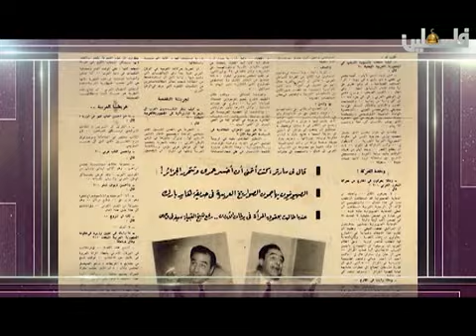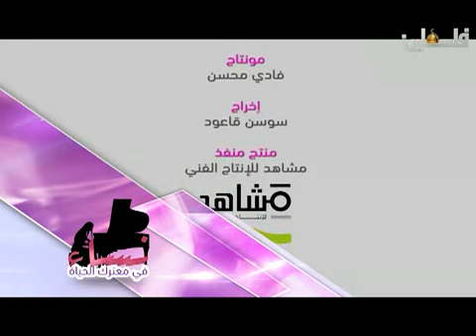نساء في معترك الحياة الحلقة الاولى